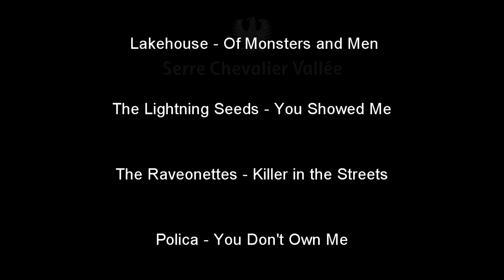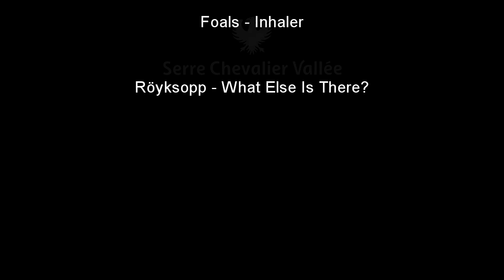Serre Chevalier 2015 mix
Ubytování - kabinkou nahoru - dolů po  Serre Chevalier sjezdovce - Puy saint Vincent - v apartmánu.